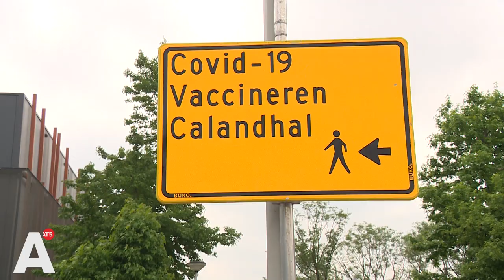Lange rijen bij priklocatie Calandhal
Voor de Calandhal in Nieuw-West is rond het middaguur grote drukte ontstaan doordat mensen toch niet gevaccineerd konden worden. Inmiddels is iedereen naar een andere locatie gestuurd.

Een omstander sprak van "totale chaos". "Honderden mensen in en om de sporthal." Volgens een buurtbewoner stonden er "rijen dik".

Mensen die in de rij stonden laten weten dat er tegen hen is gezegd dat er problemen waren met de temperatuur van de vaccins. Volgens een woordvoerder van de GGD klopt dat niet, er waren volgens hem "problemen met het voorbereiden van de vaccins". Wat er precies aan de hand was kon hij nog niet zeggen.

In totaal stonden er vandaag 2000 afspraken in de Calandhal. Een deel van die afspraken is vanmorgen door gegaan. Mensen die later op de dag zouden langskomen, worden door een team van de GGD gebeld.

Zij kunnen als ze willen naar een van de andere drie vaccinatielocaties in de stad: de Rai, het NDSM-terrein of de AFAS-live. Volgens de GGD-woordvoerder is daar genoeg plek voor hen. Wie toch in de Calandhal gevaccineerd wil worden, kan op een andere dag terecht.

Volgens een omstander is het bij de vaccinatielocatie op het NDSM-terrein "gigadruk" door de mensen die eigenlijk een afspraak hadden in de Calandhal.